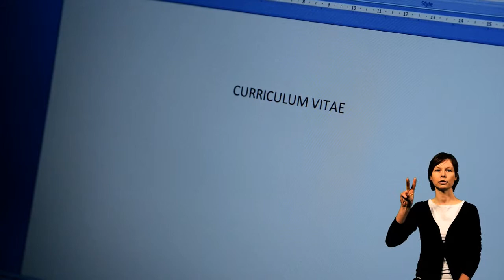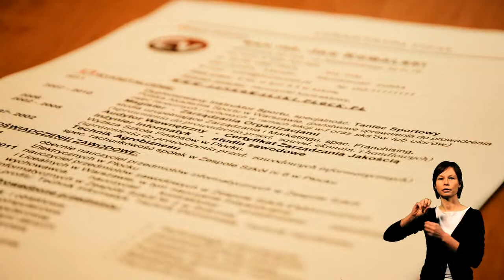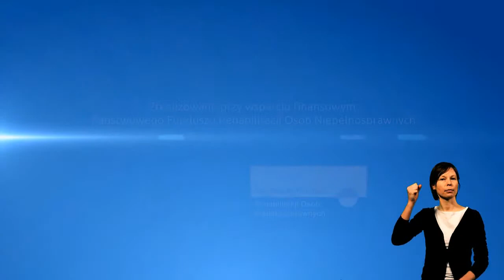Wiem więcej - mogę więcej, czyli jak przygotować dobre CV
Film został zrealizowany przez Fundację Pomocy Matematykom i Informatykom Niesprawnym Ruchowo w ramach projektu „Wiem więcej, mogę więcej", współfinansowanego ze środków PFRON.

Realizacja:
Jacek Jaca Wiśniewski
JP Movie Studio - Produkcje Filmowe i Telewizyjne
Ten film jest dostępny na licencji Creative Commons. Uznanie autorstwa-Na tych samych warunkach 3.0 Polska.